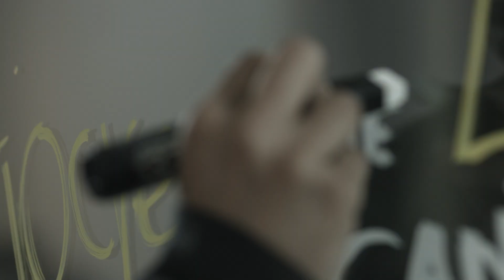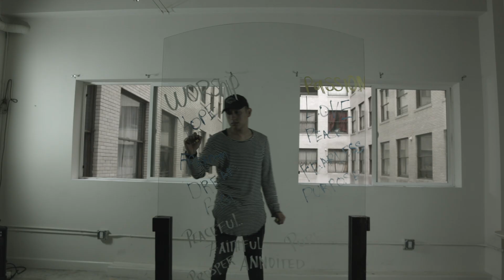It is Finished